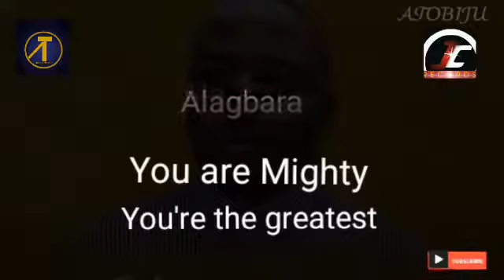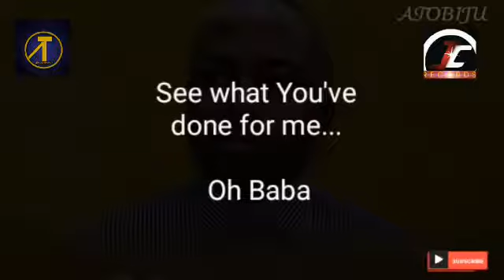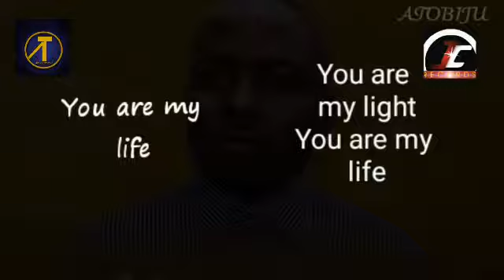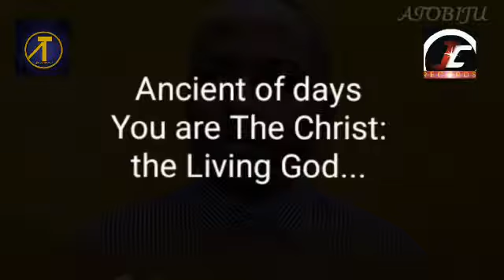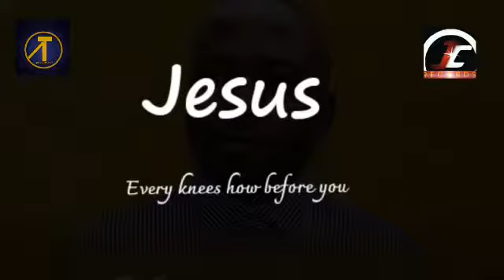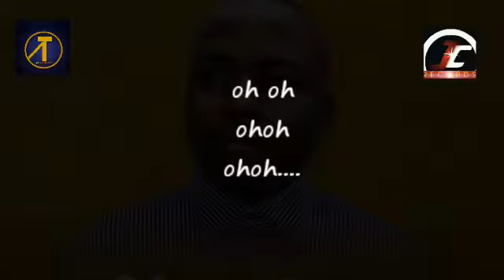Chris Olang - Atobiju (Prince of Peace) Audi + Lyrics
Atobiju by Chris Olang
Hit Title track and latest Album name.

Atobiju Is a worship song that can be used in Choir ministrations and Praise and Worship in Churches,

It is suitable for congregational worship in Christian gatherings of all kinds...
Also for both personal and corporate fellowship with our heavenly Father and Jesus Christ our Lord.

The Title "Atobiju" is one of the numerous names of God in Nigeria, particularly from the western part of the Country.

ATOBIJU in this case means "The Biggest God of all...

While  "ALAGBARA" simply means The most powerful God...

It's a song written in English Language but spiced with calling God's names in western Nigerian Yoruba language...

Written by Chris Olang
And Inspired by modern day Gospel Music

*SONG LYRICS*
 ATOBIJU

Chorus 1
Ato'biju Alagbara
You are Mighty
You're the greatest
Ato'biju Alagbara
Ancient of days
You are The Christ;
The Living God

1. See what You've done for me... *Baba*
See how You've set me free... *Ancient of days*
You make impossible Possible
You are The Lion of the Tribe of Judah
 *The Mighty Man in Battle*
That's why we call your name...

 CHORUS 2
Ato'biju Alagbara
You are Mighty
You're the greatest
Ato'biju Alagbara
Ancient of days
The Living God...

Ato'biju Alagbara
Ato'bi ju Alagbara
Ancient of days
The Living God

 Interlude
Father God We worship You
Ancientvof says
Defender, we lift Your name on high

Vamp
Oh oh oh Ato'biju
Oh oh oh Alagbara
Ancient of days
You are The Christ the Living God...

Solo
ATOBIJU
Great I Am, Mighty Man in Battle
We lift up Ypur name we worship You Thou art God
Eh eh... we call you

Bridge 1
We call You...
Wonderful, Counsellor Mighty God, Glorious..}3x
Prince of Peace
(3x)...

 Solo*
Everlasting Father
Mighty Man of War
Alagbada ina
Onise inyanu ..iyanu... iyanu. ..
Glory Blessed King
You are God
Your name is.

Bridge 2
Your name is
JESUS! (12x)

 Solo*
Seated on the throne
Ruling from above
Every knee bows before You...
Every tongue confesses...
Thou art God the living Father...
Commander of Angels
You are God
We worship You Lord
Your name is Jesus
Provider
Supplier
Defender
Deliverer

Ruler of the Earth
Ancient of days
You're the Christ that lives in me...

End.